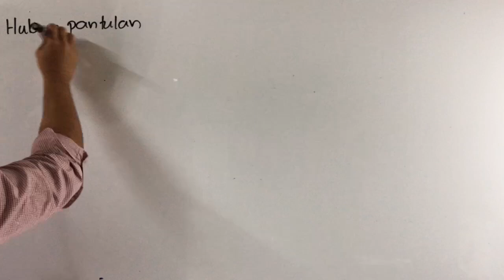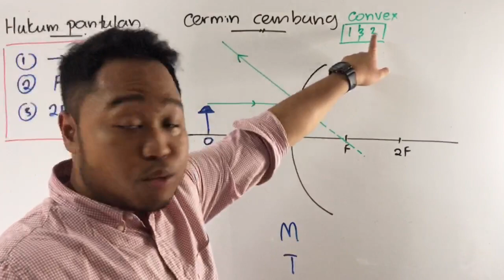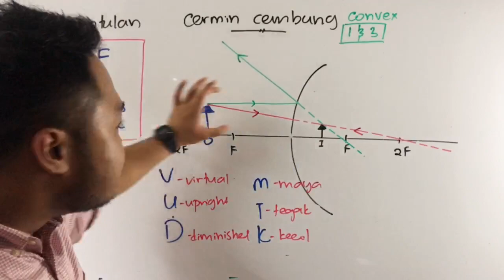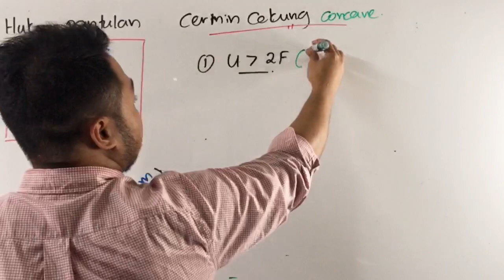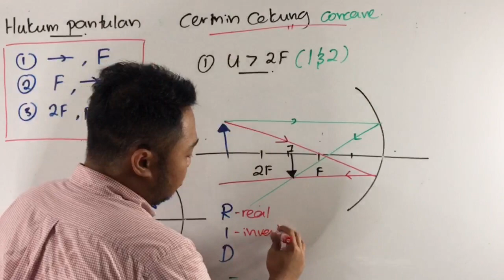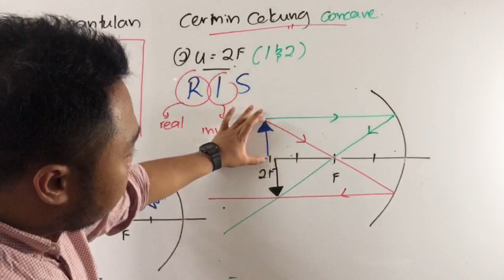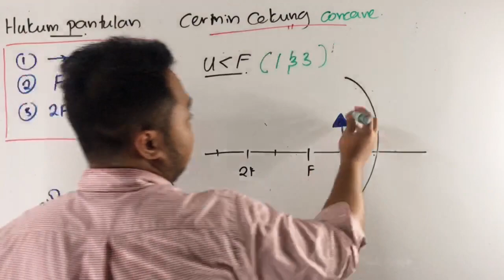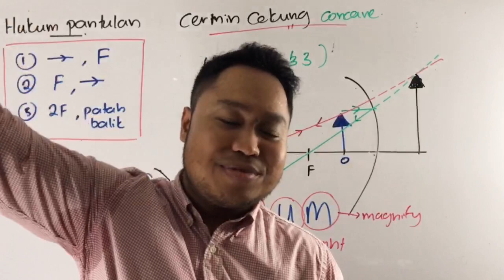PTTI FIZIK SPM - Hukum Pantulan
Pelajar Sains Tulen yang ada masalah untuk skor A+ dalam subjek Sains Tulen. Bila dapat result je, mesti subjek Sains Tulen yang paling rendah. Rasa malu sebab nak tunjuk markah rendah tu.
Anda sebenarnya mampu untuk skor A+ kerana dah ramai pelajar yang PTTI nampak yang berjaya ubah gred mereka ke lebih baik. Tindakan dan keputusan berada di tangan anda.